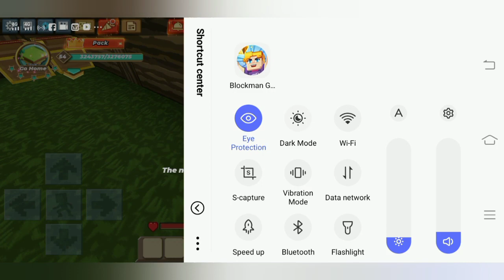2.22.5 100% working duplicate glitch in sky block | Blockman go Adventures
•how to dup in skyblock
•how to dup in skyblock 2.21.1
•how to get unlimited gb in skyblock
•how to get unlimited star gun in skyblock
•how to dup in skyblock 2.20.2
•skyblock dup glitch with touch effect
•skyblock dup glitch 2.20.2 in detail
•2.20.2 latest skyblock dup glitch

•Blockman go Blockman go
•skyblock duplication glitch
•skyblock duplication glitch blockman go skin touch with details
•skyblock duplication glitch blockman go
•skyblock duplication glitch blockman go skin touch
•skyblock dup blockman go
•skyblock blockman go
•skyblock blockman go duplicate
•skyblock new duplication glitch blockman go
•skyblock
•blockman go skyblock
•blockman go skyblock hack
•Blockman go Amaan
•Blockman go Nawaz
•Blockman go Tylerbanks
•Blockman go GeroNani
•Blockman go bed wars Blockman go •Skyblock
•Blockman go free sword effect •Blockman go free wings
•Blockman go
•Blockman go

BlockmanGo#BlockyMods#BedWars